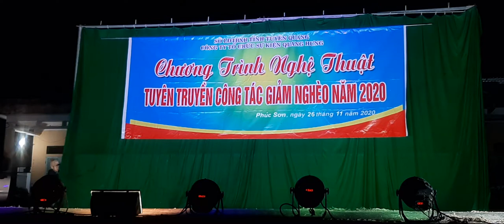Một ngày anh lên chiêm hóa/ Ngọc Khanh